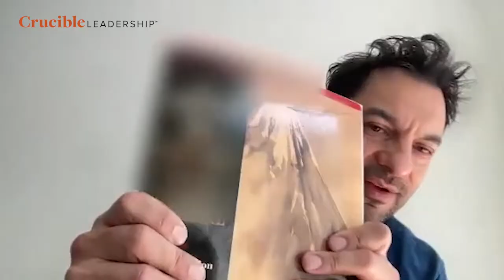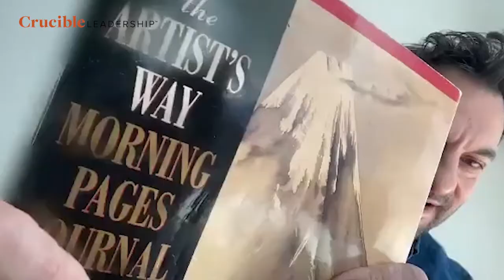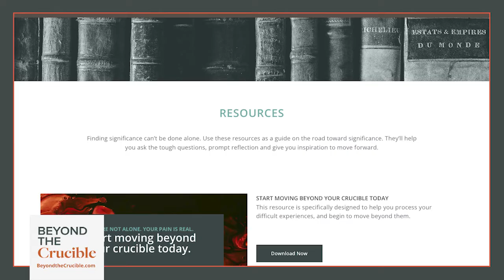Burn the Ships 3: From Doctor to Actor: Darwin Shaw #152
In this third episode of our winter series BURN THE SHIPS, Darwin Shaw describes how he set fire to a medical career, with the near-guarantees it offered, to pursue acting and the creative joys it offered. Maybe you know him as Daniel Craig’s first kill enroute to double O status in CASINO ROYALE; maybe as the Apostle Peter in the megahit miniseries THE BIBLE. Maybe from his role as a key creator of The Anti-Viral Film Project, an international effort to provide creative work for actors and filmmakers during the pandemic to tell a multi-generational story about families around the globe, who strive for connection and catharsis, against the turmoil of the COVID-19.

“If you can hone in on what’s truthful to you and follow that,” he tells Warwick of his pivot from behind a stethoscope to in front of a camera, “I don’t think you’re ever going to regret it.”

To learn more about Darwin Shaw and the Antiviral Film Project,

To explore Beyond the Crucible assets, visit beyondthecrucible.com

To start creating a life you love, explore our new e-course, Discover Your Second-Act Significance, by visiting secondactsignificance.com